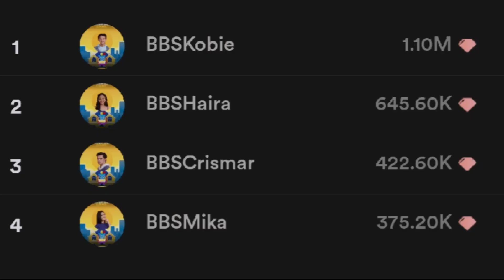PBB Connect 3rd Nomination (KUMU VOTES LEADERBOARD) As of January 6, 2021 8PM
Leaderboard as of January 6, 2021 8PM

To VOTE TO SAVE via KUMU, go to the link below and send virtual gifts:

To VOTE TO EVICT via KUMU, go to the link below and send virtual gifts:

VOTE WISELY!

Download and Sign up on Kumu now!

Credits: Kumu & Pinoy Big Brother Connect
and CapCut for background music